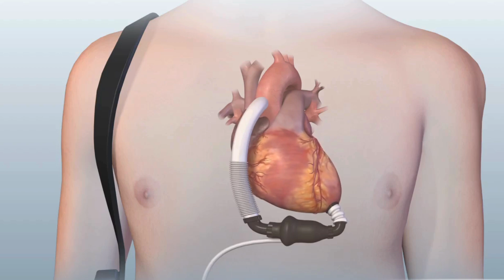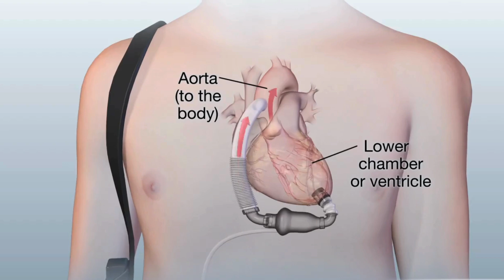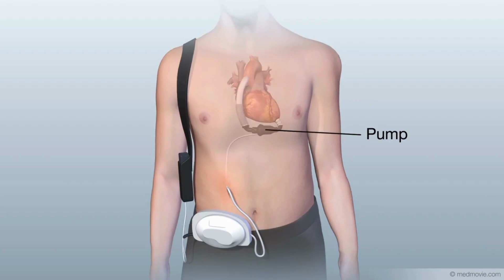No Pulse, Still Alive? Life-Saving LVAD Device Shocking the World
Can you live without a heartbeat? It sounds impossible, but thanks to the revolutionary LVAD (Left Ventricular Assist Device), over 14,000 people around the world are living without a pulse! In this video, we dive into the incredible technology behind the LVAD, a device that keeps patients alive even when their heart can no longer pump blood on its own.

In this video, you’ll learn:

🚨 What is an LVAD? — Discover how this incredible device keeps blood flowing without a pulse.
💡 Types of LVADs — Learn about different LVAD devices and how they are used for patients with severe heart failure.
🧠 Understanding Life and Death — Explore how the LVAD is changing our perception of what it means to be alive.
🔧 How LVADs Work — See how a mechanical pump is saving lives by assisting the heart.
❤️ Living with an LVAD — Hear the incredible stories of patients living pulse-free and thriving.

From how it works to the life-changing impact it has on patients, we'll explore the science and the surprising ways LVADs are redefining what it means to be alive. Stick around to find out how people can thrive with no pulse and what the future holds for heart failure treatments.

Watch now and prepare to be amazed!